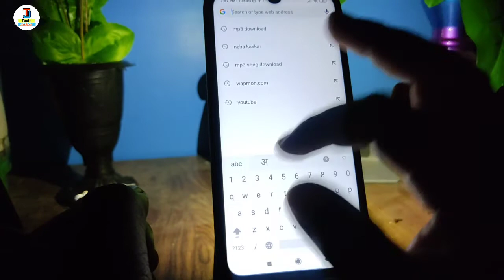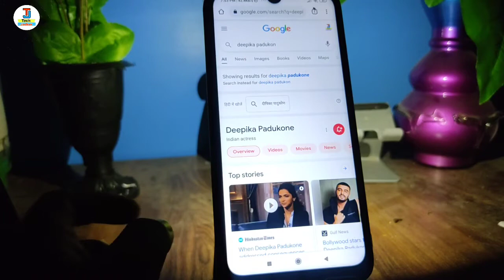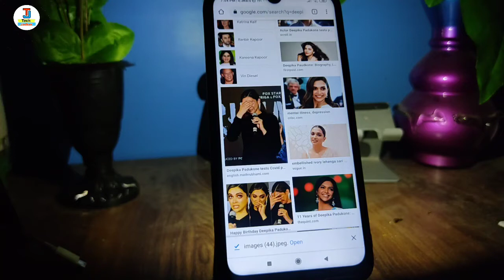Google se photo download kaise kare | Google से फ़ोटो डाउनलोड कैसे करते है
hello dosto namskar kaise hai aap loag video me hm loag baat karenge ki google se photo download kaise karte hai isi ke baare me baat karenge

4. google se photo download kaise kare
14. google se JPEG image download kaise kare